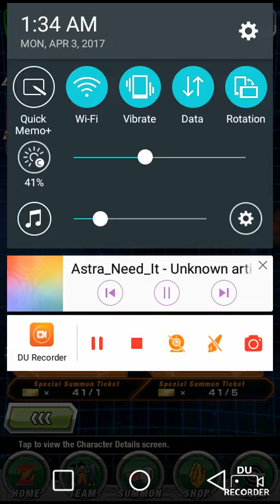Shit base form wait......OHHHHHHH! Part 1 (sorry) - Dokkan Battle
Oooohhhhhhhhhh